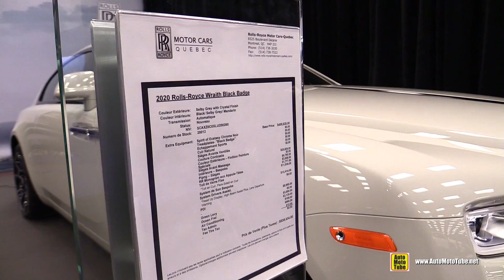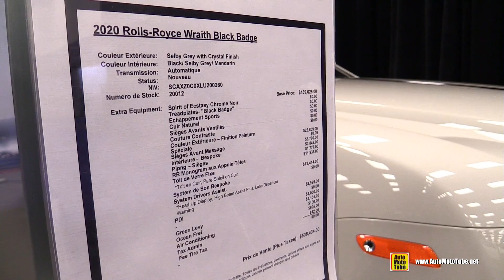2020 Rolls Royce Wraith Black Badge - Walkaround - 2020 Montreal Auto Show